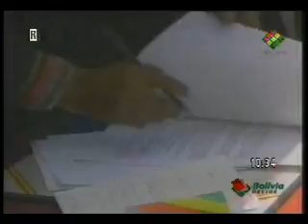Evo Morales a días del referéndum por la nueva constitución en "Bolivia Decide" - Ene 2009 1/4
A días del referéndum presidente Evo Morales, participó del programa "Bolivia Decide" en el canal estatal para hacer conocer los alcances y beneficios de la nueva CPE.